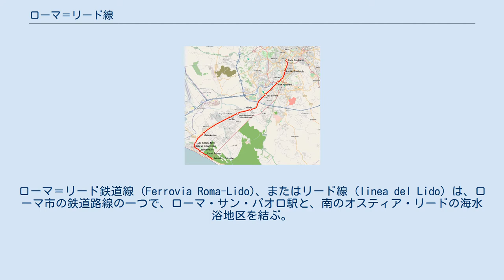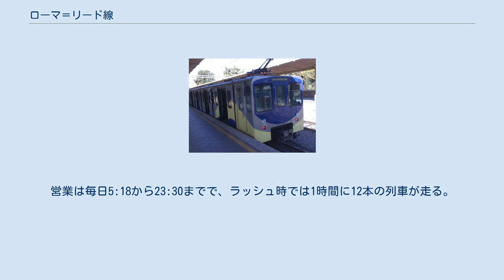ローマ＝リード線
ローマ＝リード鉄道線 (Ferrovia Roma-Lido)、またはリード線 (linea del Lido) は、ローマ市の鉄道路線の一つで、ローマ・サン・パオロ駅と、南のオスティア・リードの海水浴地区を結ぶ。
全線ローマのコムーネ内にある。
 地下鉄の特徴をもつように建設されたイタリア最初の鉄道である。
 グランデ・ラッコルド・アヌラーレ (GRA) 内の区間はローマ地下鉄のB線と並走するが、線路は独立している。
二つの路線はバジリカ・サン・パオロ駅とエウル・マリアーナ駅を供用している。
 GRAを出ると、トッリーノ、ヴィティーニア、カザル・ベルノッキ、チェントロ・ジャーノ、アチリア、オスティア・アンティーカなどの地区を結んだ後、オスティア区に到着する。
ここまで5つの駅がある。
 海岸側の終点は、エウルからオスティアに至る道であるクリストーフォロ・コロンボ通りの終点と同じ場所にあるクリストーフォロ・コロンボ駅にある。
 一日平均90,000人の旅客を輸送している。
営業は毎日5:18から23:30までで、ラッシュ時では1時間に12本の列車が走る。
 区間内には13駅があり、全長28.359kmで、平均所要時間は約37分。